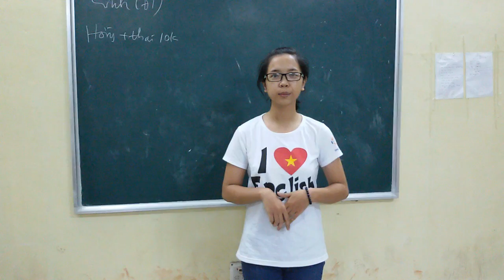Học tiếng Anh tại Hải Dương Đầu vào & kết quả đầu ra của bạn Yến